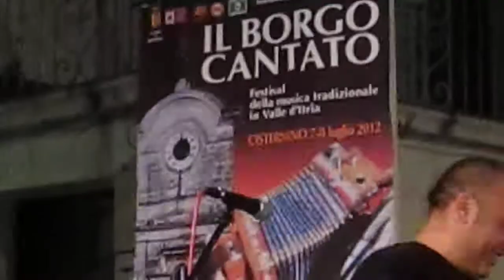I picarielli a Cisternino "Borgo Cantato" 7 Luglio 2012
finale della serata a Cisternino "Borgo Cantato"  con i Picarielli e qualche altro musicista tra cui qualche "consigliere musicante"